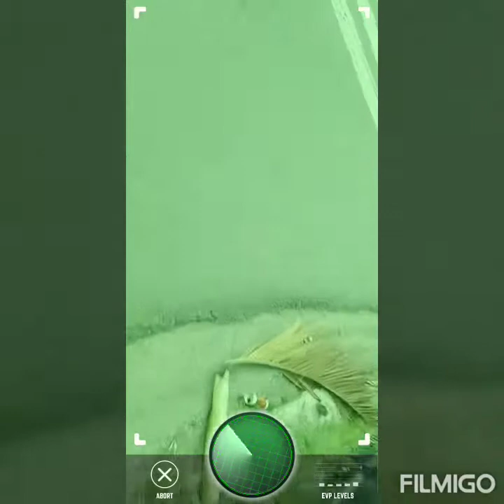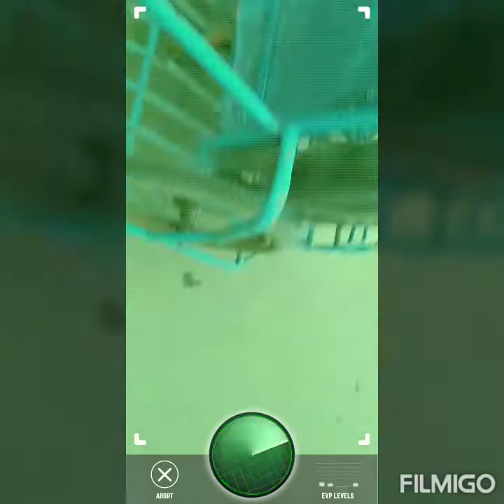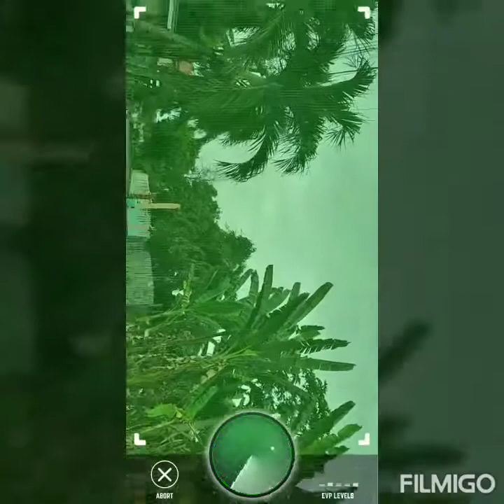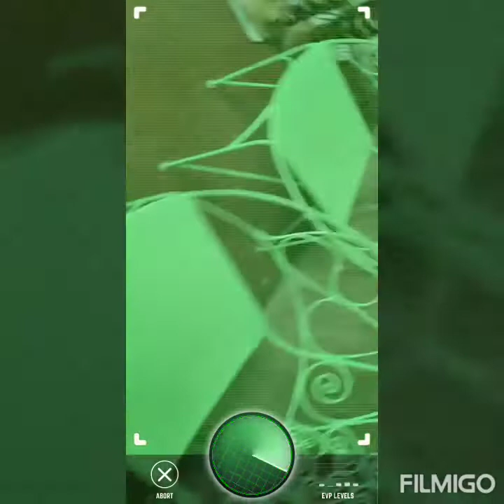Ghost Hunting Episode3#final#episode